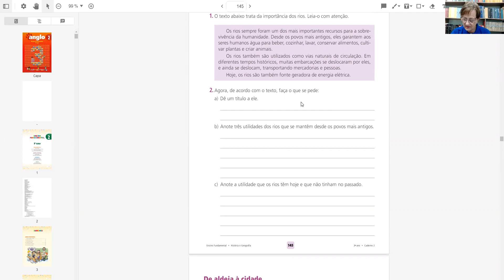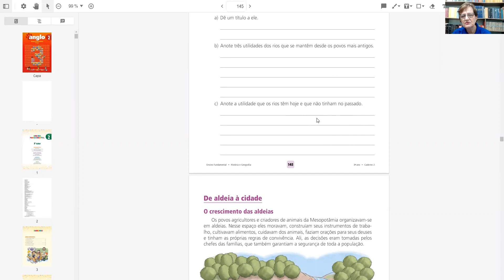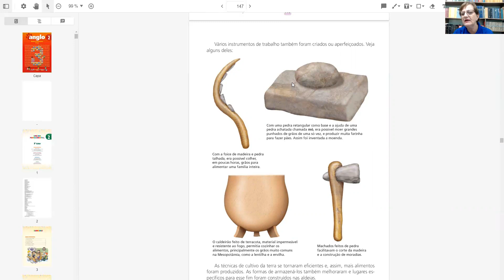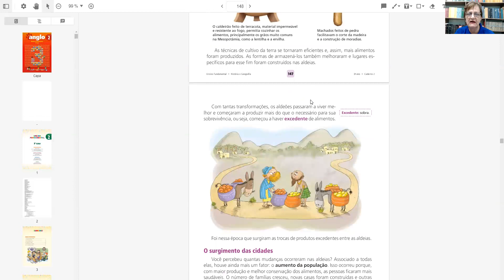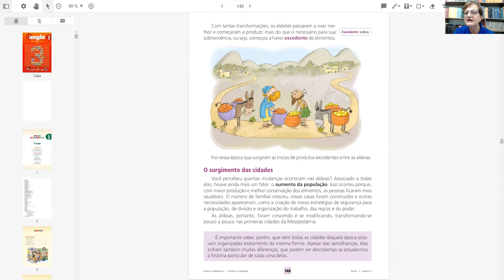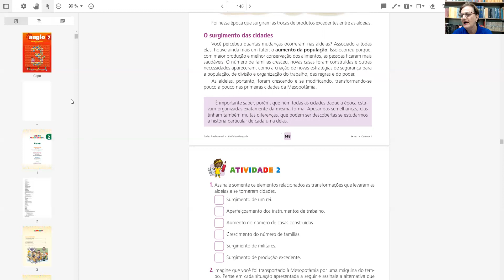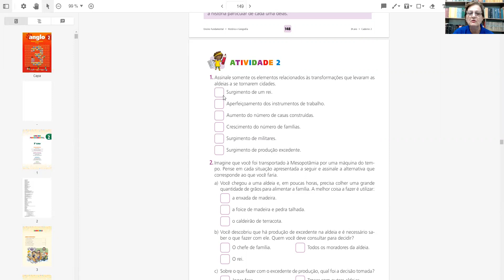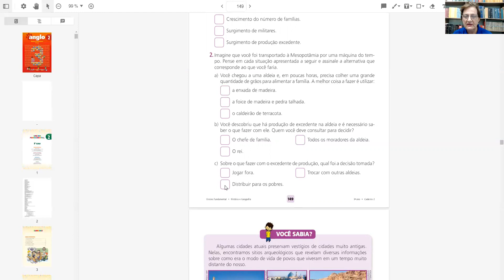3º Ano A Professora Elisete Hist e Geog Vídeo 92